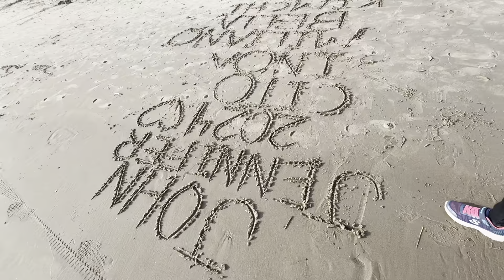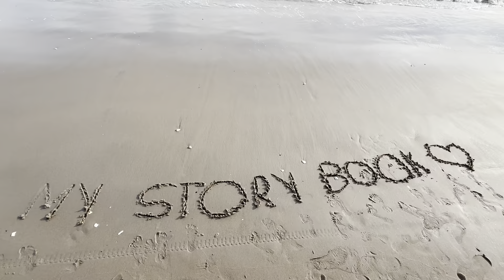কনি আইল্যান্ড বিচে টাইম পাস (পর্ব- দ্বিতীয়)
কনি আইল্যান্ড বিচে টাইম পাস  (পর্ব- দ্বিতীয়), Time Pass in Coney Island Beach